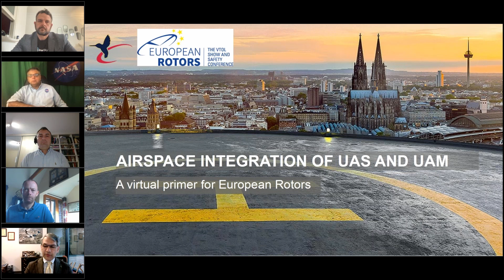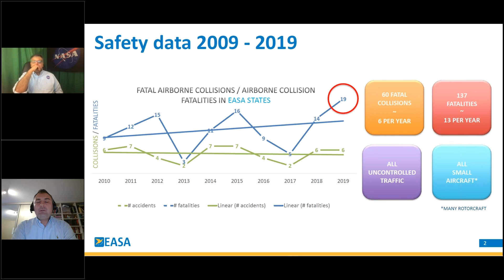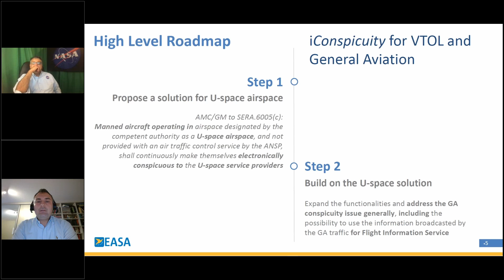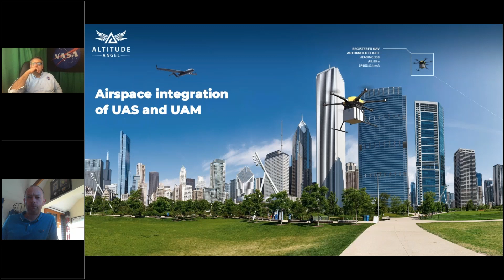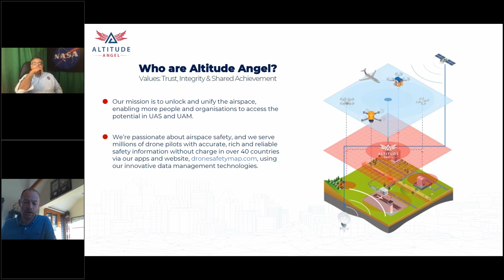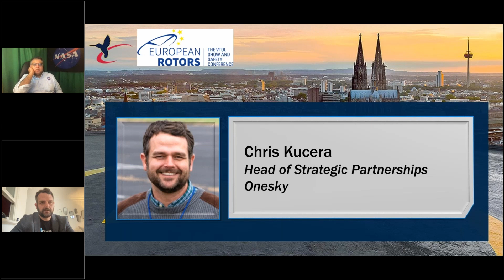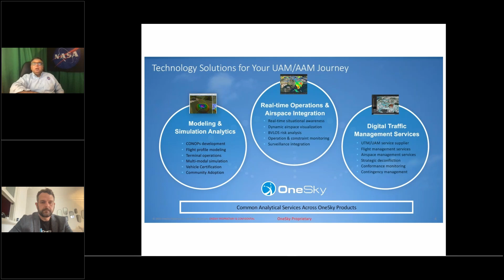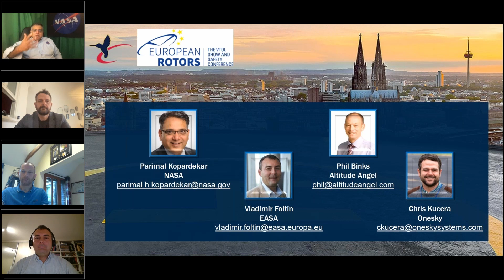Airspace Integration of UAS and UAM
In support of EUROPEAN ROTORS on Nov. 16-18, 2021, VFS held a special webinar discussion on integrating drones and eVTOL aircraft into the airspace.

Speakers:
Dr. Parimal (PK) Kopardekar, Director of NASA Aeronautics Research Institute (NARI) — Unmanned Aircraft System Traffic Management (UTM)

Chris Kucera, Head of Strategic Partnerships of OneSky Systems — UAS, UAM and Enabling Technologies for UTM

Phil Banks, Head of Air Traffic Management (ATM) at Altitude Angel — Unlocking & Unifying the Airspace

Vladimir Foltin, PCM/ATM Expert at EASA — iConspicuity and Air Traffic Management (ATM) for General Aviation

Are you a rotorhead? Or having a hard time keeping up with the ever-changing landscape of the Advanced Air Mobility and Urban Air Mobility industry? Confused as to what eVTOL, VTOL, STOL, UAM, UAS, AAM, UTM… is and how it will impact you?  Are you looking for serious facts and discussions concerning innovation and technology in the aerospace, rotorcraft, eVTOL, and helicopter industries?  Worry no more.  The Vertical Flight Society is your global one-stop-shop for staying up-to-date and informed on all things vertical lift in this rapidly changing technological space.